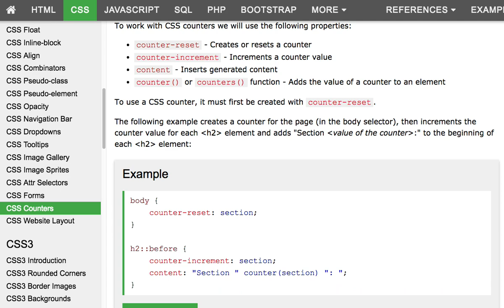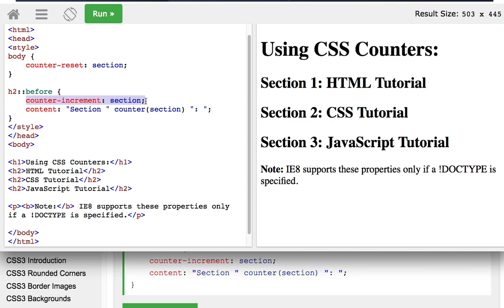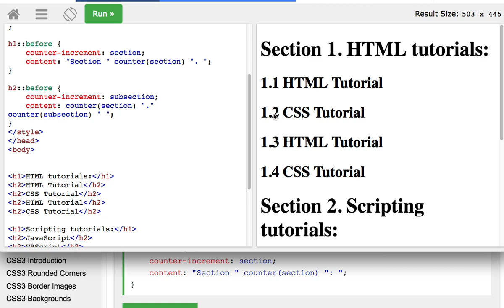CSS 034 Counters